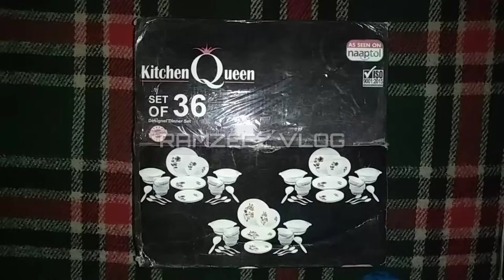KITCHEN DINNER SET UNBOXING | UNBOXING AND REVIEWS | RAMZEEZ VLOG